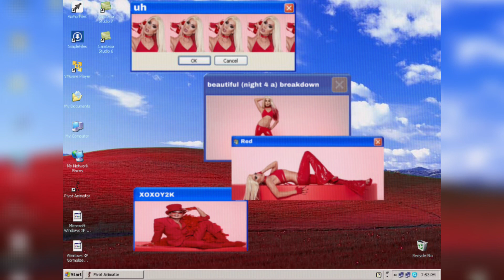XOXOY2K ({un}OFFICIAL AUDIO)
xoxoy2k by alaska thunderfuck